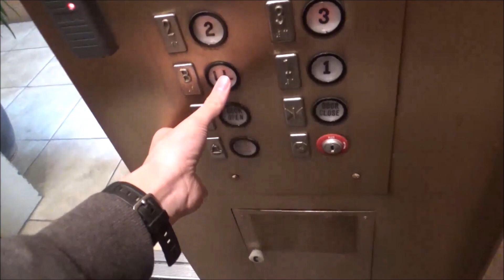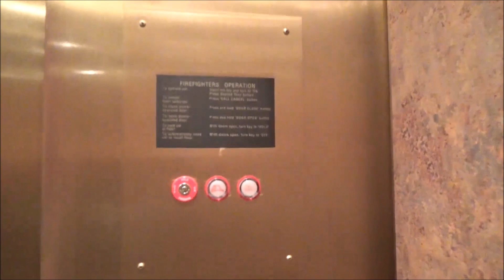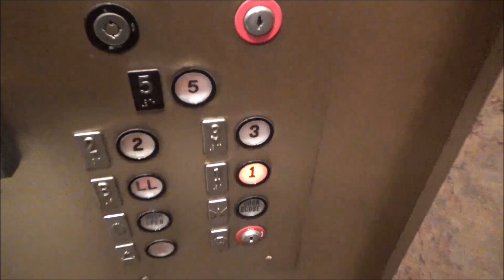EPIC STARTUP AND MOTOR!! Westinghouse Hydraulic Elevator-The Regis Building-Sacramento, CA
Here we have an original Westinghouse hydraulic elevator with AE fixtures. The COP has been replaced with EPCO Circline and the dinner bell has been replaced with an EPCO gong. The call stations are original AE though. Correct me if I'm wrong, but this elevator could have very well been installed with EPCO Circline. The motor on this is EPIC! Props to FloridianElevators for discovering this elevator when he came to Sac/ I didn't even know this existed!